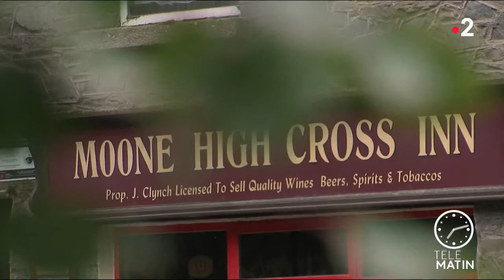Irlande : les pubs en danger